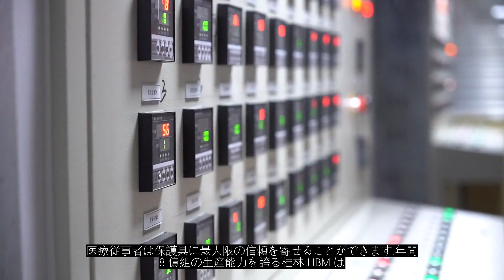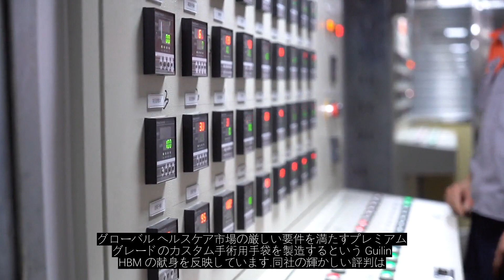カスタム手術用手袋の究極ガイド 先導役を務める桂林 HBM ヘルス プロテクションズ社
HBM ヘルス プロテクションズ社が業界のリーダーとして浮上しています.桂林 HBM は中宏普林医療製品有限公司の姉妹会社として,医療用手袋製造部門の有力企業であり,素晴らしい実績と最高品質の製品を提供するというコミットメントを誇っています.桂林 HBM は,すべてのカスタム手術用手袋が出荷前に 100% 空気注入と 7 回の徹底的な検査を含む細心の注意を払ったプロセスを経ていることを保証します.この厳格な品質管理プロセスにより,手袋が最高水準の安全性と性能を満たしていることが保証され,医療従事者は保護具に最大限の信頼を寄せることができます.年間 8 億組の生産能力を誇る桂林 HBM は,業界の最前線に立ち,品質と革新のベンチマークを設定しています.同社は,AQL 0.65 という高い品質管理水準を誇る 100% ブローチェック済み手術用手袋の製造を専門としており,業務のあらゆる側面で揺るぎない卓越性への取り組みを示しています.Guilin HBM Health Protections は,CE,EN455,ISO13485,FDA 510K,SATRA,PPE,CCPIT 認証など,さまざまな認証を取得しており,厳格な国際品質基準への準拠を保証しています.これらの認証は,グローバル ヘルスケア市場の厳しい要件を満たすプレミアム グレードのカスタム手術用手袋を製造するという Guilin HBM の献身を反映しています.同社の輝かしい評判は,Medline,UNICEF,UN Migration,UNOPS などの業界大手を含む名高い顧客基盤によってさらに強固になっています.大手組織とのこの戦略的パートナーシップは,世界中の目の肥えた顧客が求める高品質のカスタム手術用手袋の信頼できるサプライヤーとしての Guilin HBM の地位を強調しています.結論として,Guilin HBM Health Protections Inc はカスタム手術用手袋の分野で卓越性を体現しています.2,000 人の献身的な専門家のチーム,最先端の施設,そして品質への絶え間ない取り組みにより,Guilin HBM はカスタマイズされた医療用手袋ソリューションの水準を引き上げ続けています.比類のないパフォーマンス,優れた品質,比類のない信頼性により,Guilin HBM Health Protections Inc は,カスタム手術用手袋のあらゆるニーズに対応する頼りになる選択肢であり続けています.